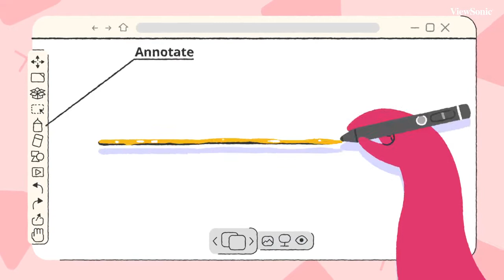Introducing ViewSonic Hybrid Learning Solution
Schools are now embracing the change of offering both in-person and online teaching simultaneously. ViewSonic provides solutions that allows teachers to switch between physical and virtual classrooms seamlessly. Made for blended learning, hybrid teaching, and the future of education.